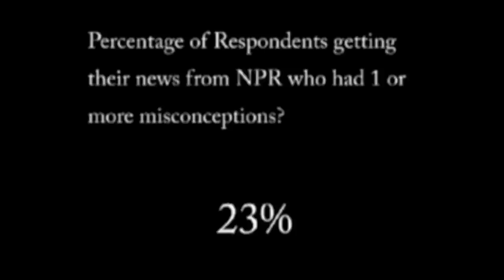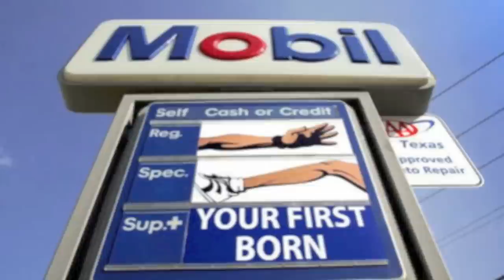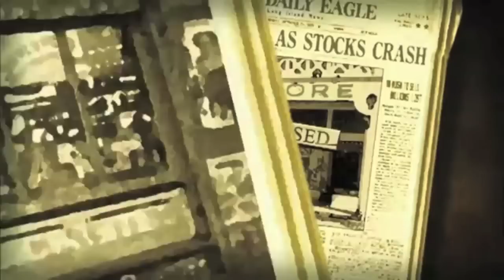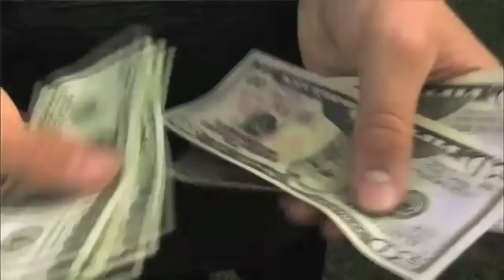Binary Star - Honest Expression The Multimedia Remix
Binary Star has produced some of hip hop's most righteous tracks. My college suite-mate introduced me to them freshman year. He passed away in the Metrolink train accident some time ago. Thanks for introducing me to them kid.

I felt like expressing myself using multimedia. There is more than one way to communicate what is happening in the world. Enjoy.

Intro:
Ultimately, martial art means honestly expressing yourself...
it is easy for me to put on a show and be cocky,
or I could show you some really fancy movement...
But to express oneself honestly, not lying to oneself,
and to express myslef honestly...
Now that, my friend is very hard to do.

Like sands through the hourglass, so are the days of our lives
And for that live moment we thrive
Awakenings, as we make the dead come alive
Rise and walk my son
Come into the light
Inside the dark we illuminate mics
Give knowledge to mediocre
The will to neanderthal
Filter to the the small
Digital to analog
We steady advancin'
Rhyme enhancin'
Civil minds can't keep up with this

Senim Silla:
Dig - I'ma put it on the table
I ain't a thug nigga and playa, I ain't playful
I'm just Senim Silla, man without label
Standin' on my own to you tryin' to stay stable
Speakin' what I know to only what I'm able
I ain't the kinda guy who carry on for dough
The material cat who walk around for show
I'm just your everyday, merry way joe on the go
While others go with the flow
I ain't never been the one to follow trend, I do my own bit
Can't keep up with the joneses, I'm on my own shit
I don't care what you drink
What you stress, how you dress, or where you got the link
I ain't impressed
These lames run around like mice in a maze
Tryin' to get up on cheese, its just a rat race
Wanna change times' schemes to make man worship things
Over the supreme being, or stop, fill up?
Should I join the hypocrites?
Or side with the suckas by choice
It makes no difference that y'all product of environment
It's just coincidence
The world's a violent place baby, there ain't no more innocence
Or civil men or penatence, just
Ignorance cast on the right from wrong
They mimic shit they see on TV or hear in a song
What that tell you they on?
A sucka act up every minute
The righteous live on but the the niggas are infinite

OneManArmy:
I ain't hardcore, I don't pack a 9 millimeter
Most of y'all gangster rappers ain't hardcore neither
Whoever get mad then I'm talkin 'bout you
Claim you fear no man but never walk without crew
Where I'm from, your reputation don't mean jack
So what you pack gats and you sell fiend's crack
You ain't big time, my man
You ain't no different from the next cat in my neigberhood who did time
Rhyme after rhyme it's the same topic
What make you think you hardcore cuz you was raised in the projects
Broke ass finally got a hundred in your pocket
Now you on the mic spittin' money's no object
What you say is bullcrap
If you wasn't with your crew and wasn't drunk off the brew
Would you still pull gats?
You need to stop frontin'
Or you're headed for self destruction
Yeah, today's topic is self-destruction
I ain't talkin 'bout the KRS-One discussion
I'm talkin 'bout the one too many ignorant suckas
Lyin' on the mic to my sistas and brothas
Everytime you listen to the radio, all you hear is nonsense
They never play the bomb shit
Everything that glitters ain't gold
And every gold record don't glitter that's for damn sure

(scratching break)

(discussion)

OneManArmy:
How many cats you know speak the illegit rhyme after rhyme diligent?
85 percent represent ignorant
Either you innocent or guilty
Some of my favorite emcees fell off
It damn near killed me
Lookin' at the kids that was true hip-hop
Nowadays them cats don't even do hip-hop
Rap got 'em brainwashed with cats that don't last
And five minutes of fame
That's when it's a shame
Seein real emcees tryin' to imitate rappers
If you ask me they goin' out ass backwards
Tradin' in respect to push a fat Lex
Puff rhymin' on the remix, what's next?
It hurts so bad I wanna smack 'em
My favorite crew members break up turn around and join wack ones
This is dedicated to you hip-hop hypocrites
Drivin wack songs like you don't give a shit
I ain't got nothin' against nobody tryin' to make a decent living
It ain't the money that's the issue
Only if that's the reason why these cats are makin' decent music
That's when I got beef with you
And I'ma break it you like never
Go ahead, call me player hater if it make you feel better
Try to jump my crew if you cats feel foggy
You need to wake up and smell the damn coffee